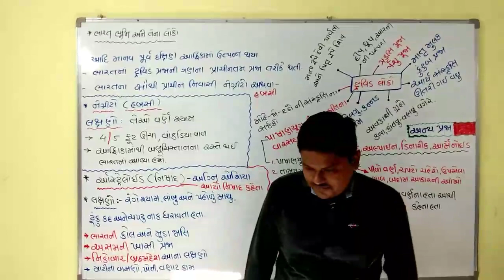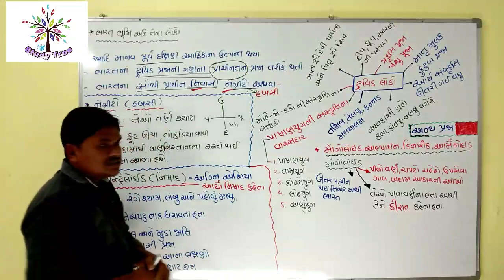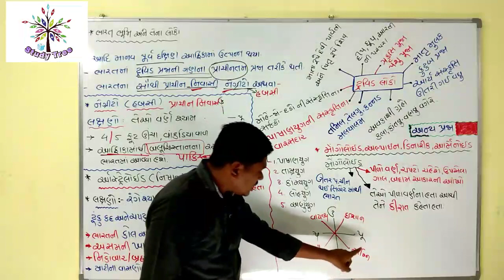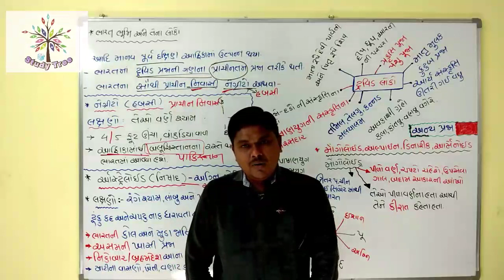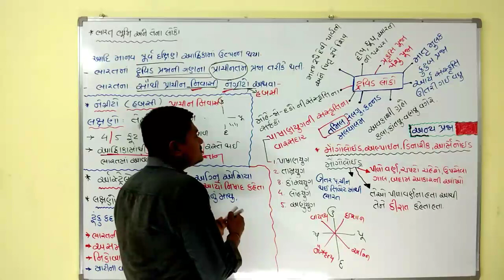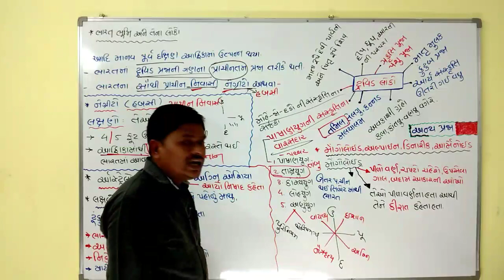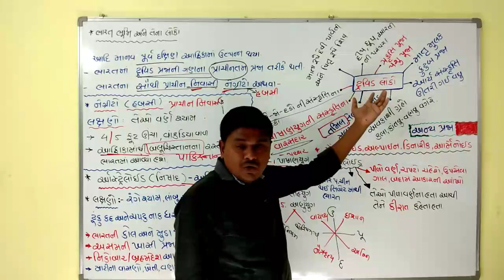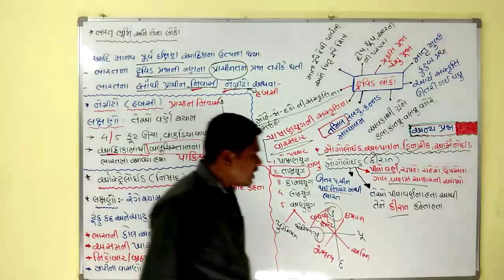STD-10 Samajik Vigyan | ch 1 part 4 | Bharatno varso | study with jayesh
indian heritage and culture
Bharatno varso
Bharat bhumi ane Tena loko
Dravid loko
Any prajaati

નમસ્કાર.
* આ ચેનલમાં સરળ ભાષામાં ભૂગોળ,સામાજિક વિજ્ઞાન,સ્પર્ધાત્મક પરિક્ષાને લગતા વિડીયો મૂકવામાં આવશે.

* અહી મૂકવામાં આવતા તમામ વિડીયો GCERT/NCERT/યુનિવર્સિટી ગ્રંથ નિર્માણ બોર્ડ જેવા વિશ્વાસ પાત્ર પુસ્તકોને આધારે તૈયાર કરીને મૂકવામાં આવશે.